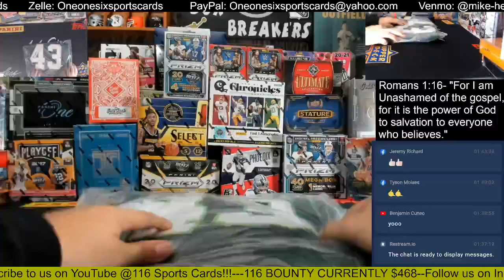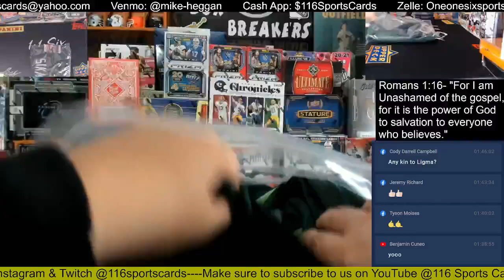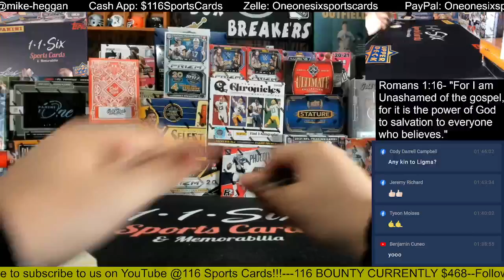2022 RSA Autographed Basketball Jersey 1 Box Group Break!!!!!!